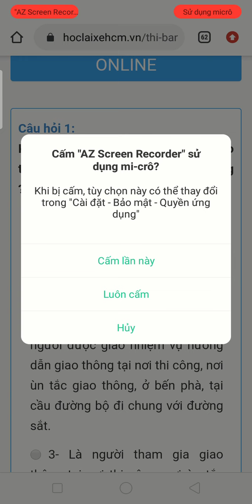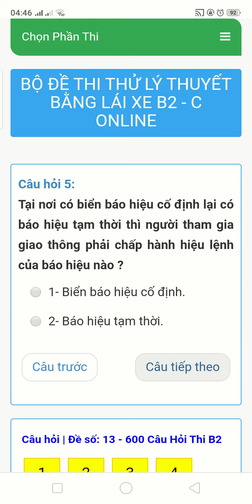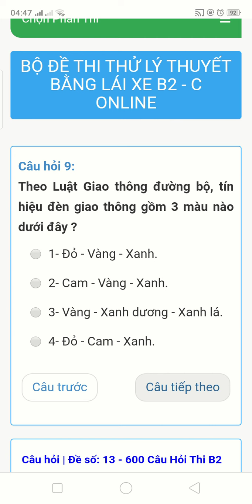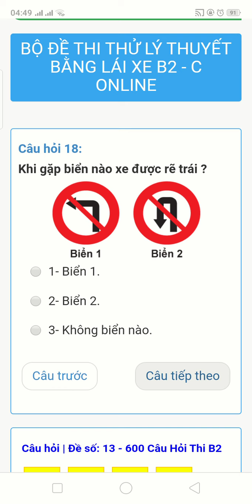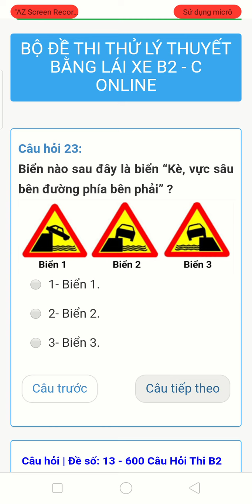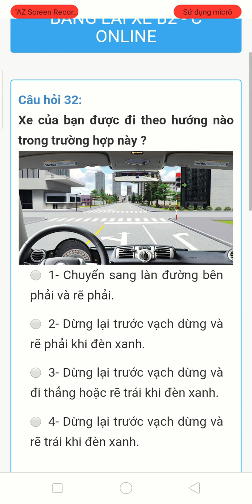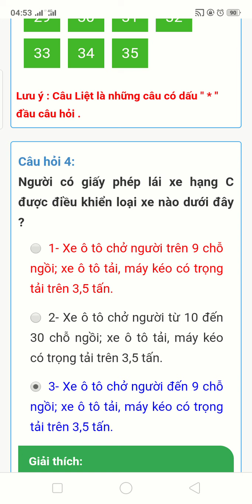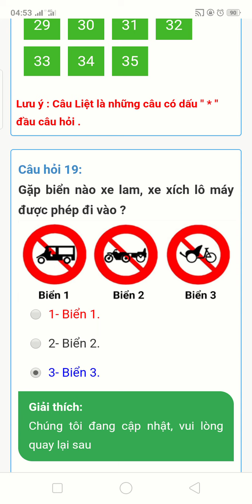Đề 13 thi thử online lái xe B2 2020